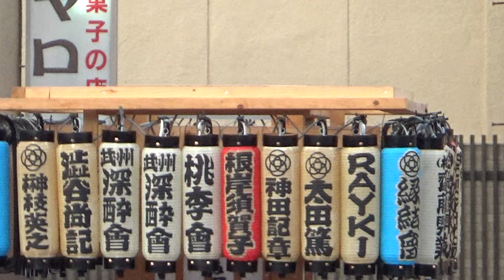【2024年7月28日】浮き城まつり 1/3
埼玉県行田市、行田八幡神社「行田八坂祭」、「市民祭・行田浮き城まつり」の合同祭。

5:41 新町が行田八幡神社から巡行開始
7:13 お神輿も渡御が始まる
14:12 新町が佐間區と合流
16:07 先程のお神輿との再会
18:47 お神輿の渡御を眺めながら、暫し2台での叩き合いが続く

일본 사이타마현 교다市에 위치한 교다 하치만 신사에서 매년 7월 마지막주 주말에 행해지는 "우키시로 마쓰리" 축제 동영상입니다. 戰國(전국)시대의 무장 나리타 나가치카가 성주를 맡은 忍(오시)성을 중심으로 발달한 지방 도시이며, 매년 대여섯대의 장식수레가 역사와 정취가 넘치는 이 동네의 여름밤을 물들입니다.

本部影片每年7月的最後一週週末，由行田八幡神社固定在埼玉縣行田市所舉行的例行大祭典「浮城祭」(正式名稱「行田八坂祭」)。行田市有名的特色為，戰國時代武將成田長親擔任城主時期，忍城的光榮歷史以及充滿情調的街道。這個祭典，是這城鎮夏日的象徵。

Gyoda Ukishiro Festival @Gyoda City, Saitama Prefecture, Japan. July 28th, 2024